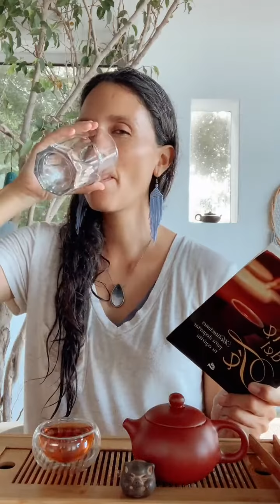¿Cómo hacer gelatina de té?